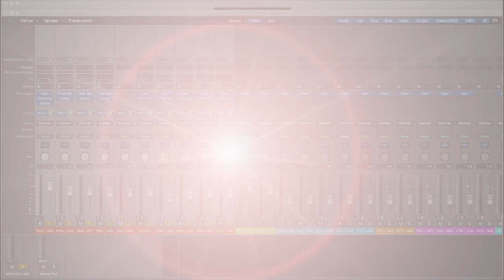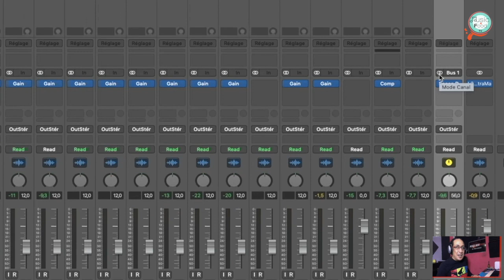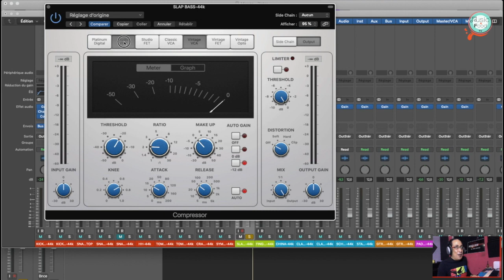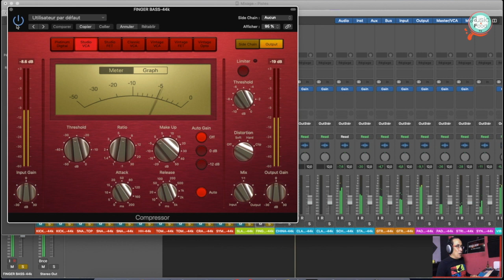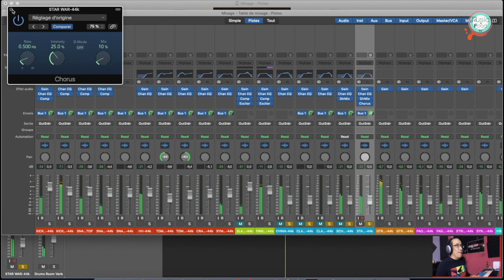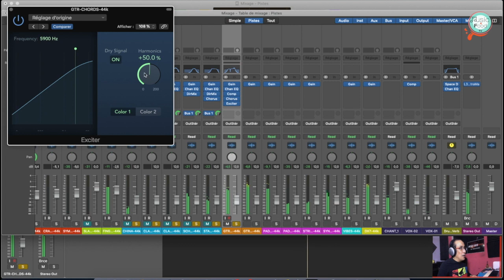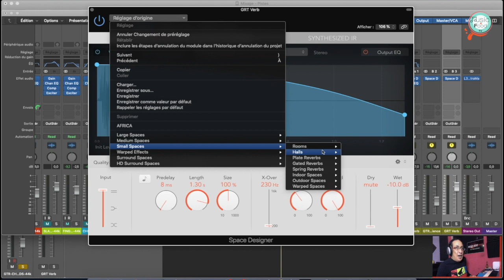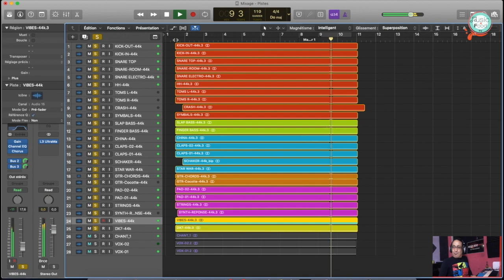MAKEUP LAND - Mixage (Partie#02) Bass,Guitar,E-Piano 🇲🇦 الميكساج باص جيتار و بيانو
تعلم مـكساج بدارجة (المغربية) مع الأستاذ رضا الصضاد عازف بيانو وملحن ومنتج

- Bass
- Guitar
- E-Piano
- Nettoyage de Fréquences
- Mixage
- Equalisation
- Compression

Titre Chanson : Makeup Land
Composed & Arranged by Reda SEDDAD
Recorded by ROXY RECORDS
Production by ROXY SOUND

تعلم البيانو بدارجة ⬇️⬇️⬇️ الإشتراك الأن